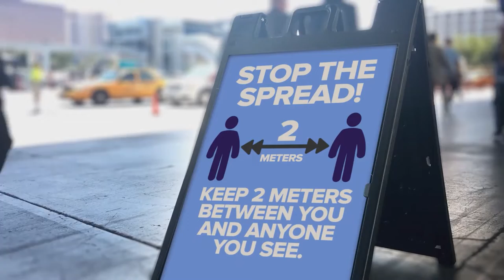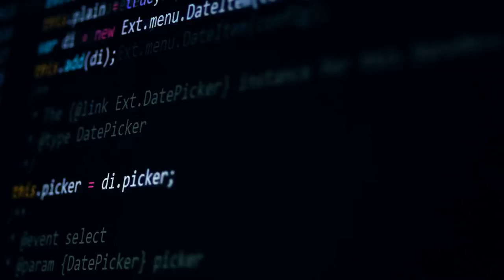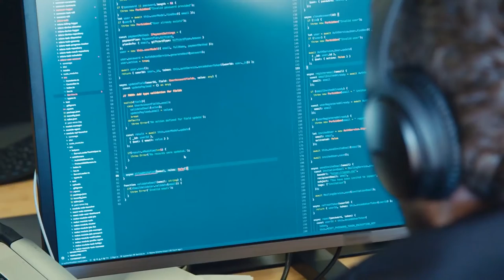Technocratic Tyranny: Everything You Must Know!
Although technocracy is generally regarded as a form of government, technocracy is perhaps better understood in combination with communitarianism.

In this sense, technocracy is considered the 'hardware' of a government system, while communitarianism is considered the 'software' of that system.